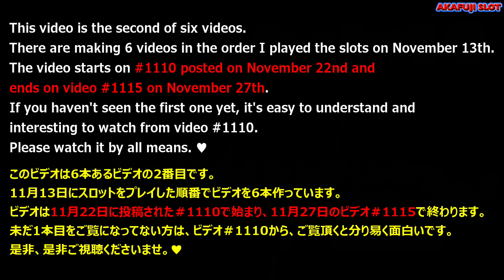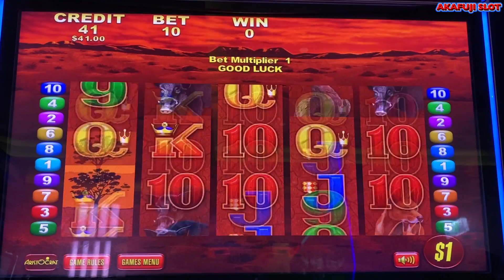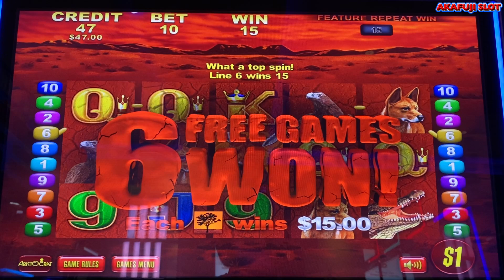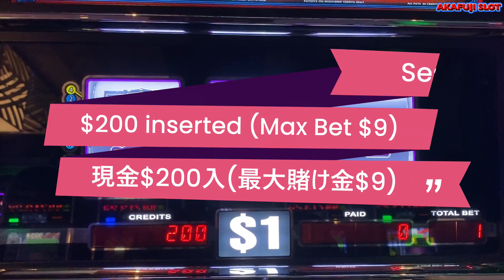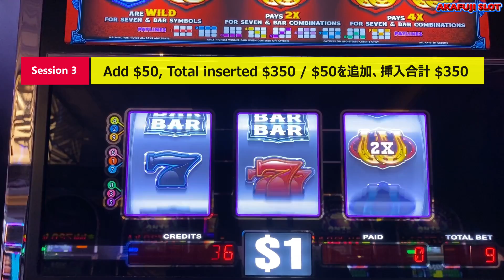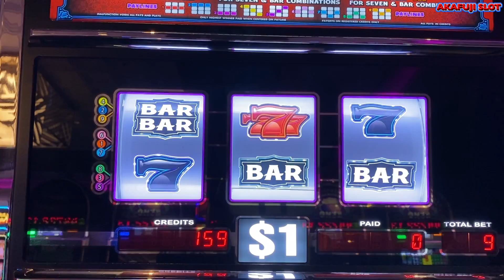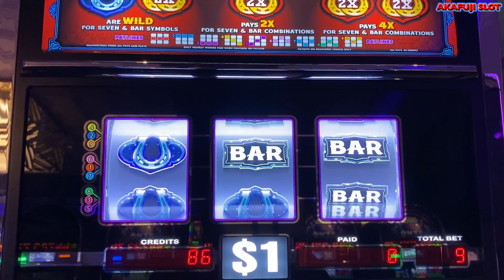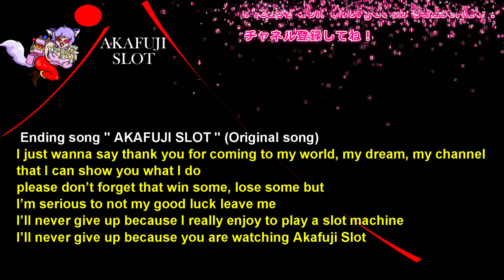Big Red Slot Machine🎰 Golden Horseshoe Slot Machine🎰@YAAMAVA' Resort & Casino at San Manuel 赤富士スロット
1.(Q)Sheryl Souki/ Question: by playing $3 per line, is the payoff 3 times higher?
(A) Yes, if you bet $3 per line, you will win 3X.